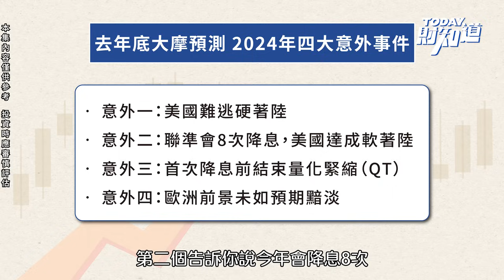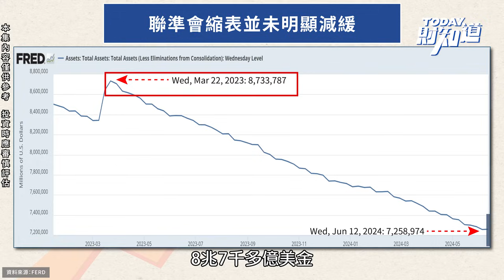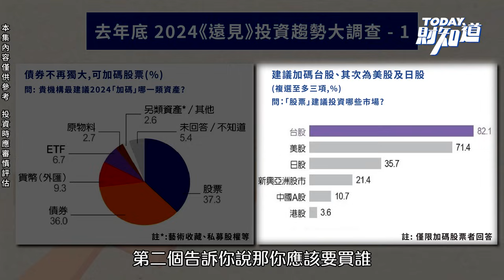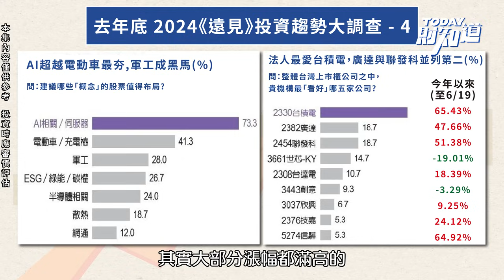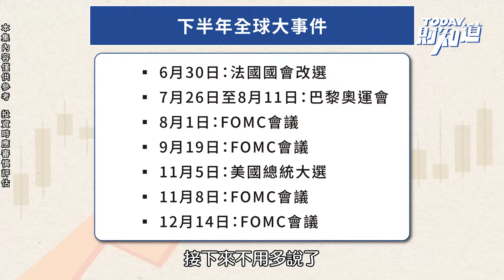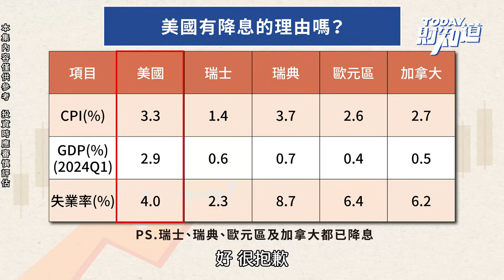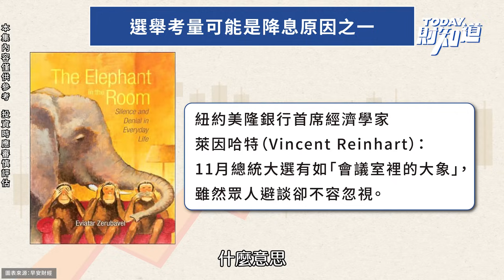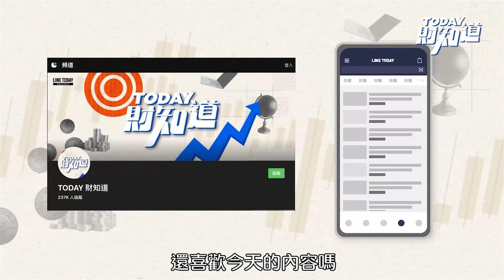美國選前降息有前例，市場關鍵聚焦在九月| TODAY財知道 | LINE TODAY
本集重點：
一、美國經濟狀況其實不差 有數據有真相一看便知
二、美國到底會不會降息？ 關鍵在減緩縮表的速度
三、右派崛起法國國會改選 結果將牽動歐元與歐股
四、美國降息關鍵在9月份 蘋概股走勢也將見真章
五、從經濟面看無降息空間 財政危機與通膨陷兩難